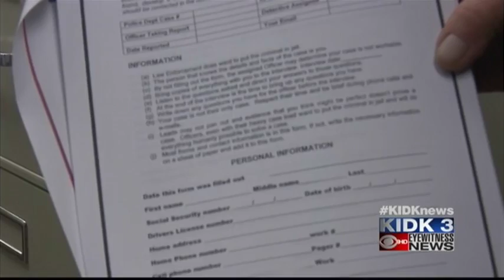What is a fraud packet?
Rexburg police department is trying to help you if you experience fraud.